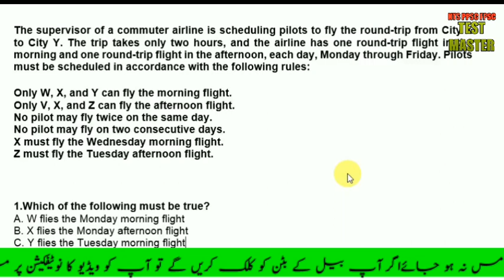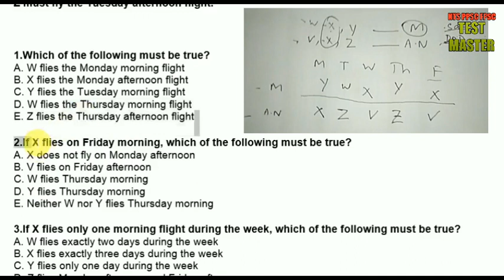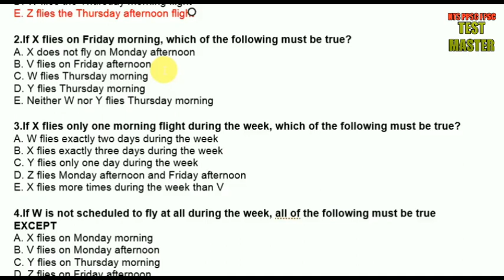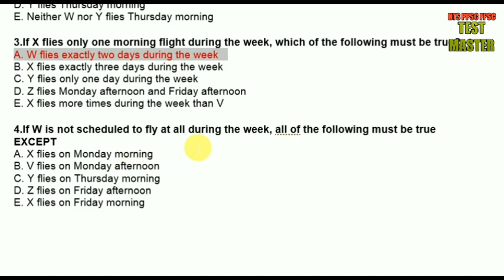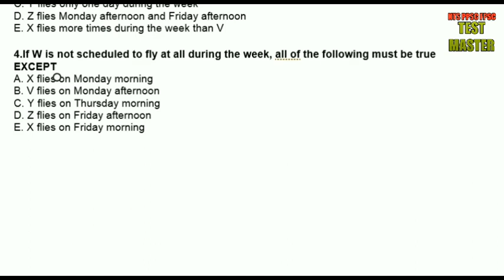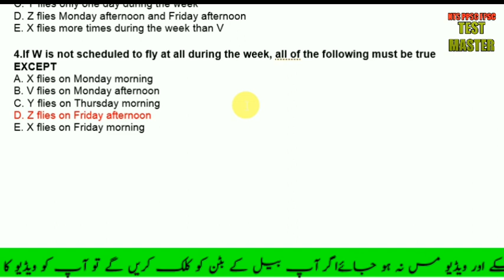The airline is scheduling pilots to fly the round-trip PFA NTS Analytical Reasoning sloved Mcqs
Analytical Reasoning Tips (How to solve)  NTS test preparation sloved Mcqs Questions
The supervisor of a commuter airline is scheduling pilots to fly the round-trip from City X to City Y….
The supervisor of a commuter airline is scheduling pilots to fly the round-trip from City X to City Y. The trip takes only two hours, and the airline has one round-trip flight in the morning and one round-trip flight in the afternoon, each day, Monday through Friday. Pilots must be scheduled in accordance with the following rules:
Only W, X, and Y can fly the morning flight.
Only V, X, and Z can fly the afternoon flight.
No pilot may fly twice on the same day.
No pilot may fly on two consecutive days.
X must fly the Wednesday morning flight.
Z must fly the Tuesday afternoon flight.

1.Which of the following must be true?
A. W flies the Monday morning flight
B. X flies the Monday afternoon flight
C. Y flies the Tuesday morning flight
D. W flies the Thursday morning flight
E. Z flies the Thursday afternoon flight
2.If X flies on Friday morning, which of the following must be true?
A. X does not fly on Monday afternoon
B. V flies on Friday afternoon
C. W flies Thursday morning
D. Y flies Thursday morning
E. Neither W nor Y flies Thursday morning
3.If X flies only one morning flight during the week, which of the following must be true?
A. W flies exactly two days during the week
B. X flies exactly three days during the week
C. Y flies only one day during the week
D. Z flies Monday afternoon and Friday afternoon
E. X flies more times during the week than V
4.If W is not scheduled to fly at all during the week, all of the following must be true EXCEPT
A. X flies on Monday morning
B. V flies on Monday afternoon
C. Y flies on Thursday morning
D. Z flies on Friday afternoon
E. X flies on Friday morning